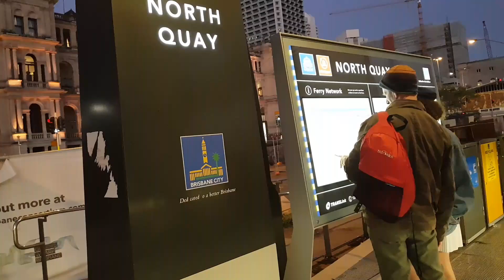Austrailia Brisbane Fun with Mamta Sachdeva Cabin Crew Part 2